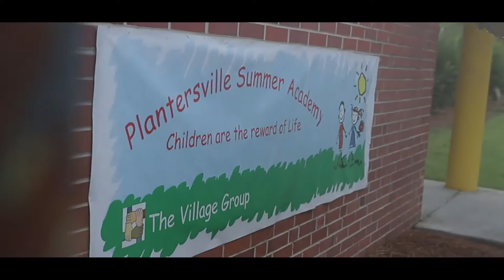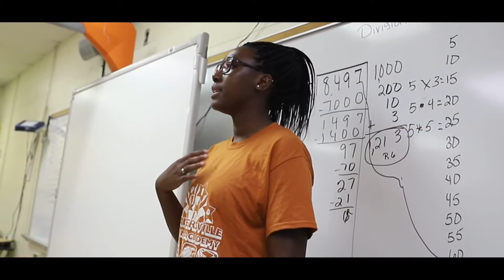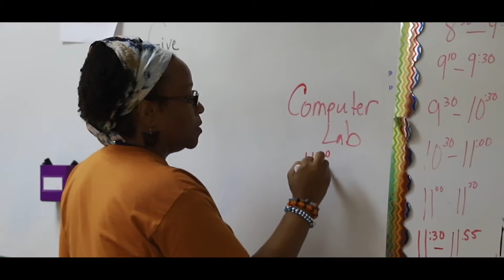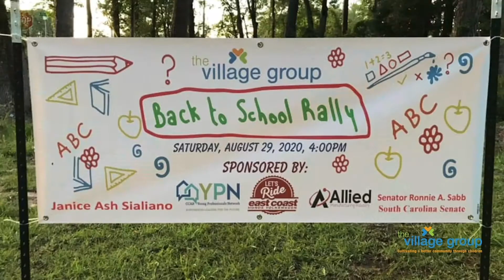PGDTV 2021 - The Village Group